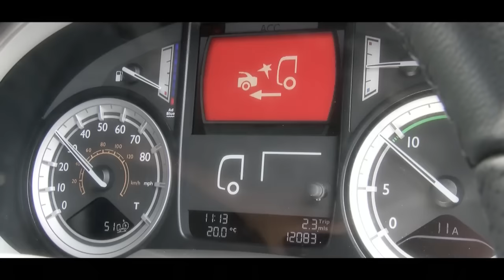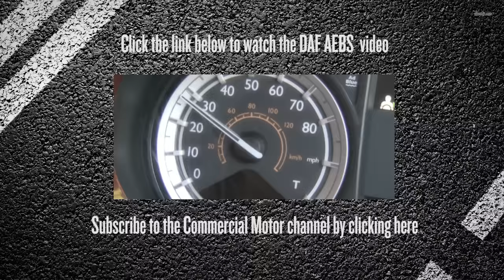A Week In Trucks - Love The Lorry, Wadworth Brewery, Advance Emergency Braking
Commercial Motor TV - in association with Daf Trucks
A Week in Trucks - Episode 5
• Beer deliveries by horses at Wadworth Brewery
• We visit Gatwick Group to hear about Love The Lorry week
• New advanced emergency braking and lane departure systems introduced
• Drinking In LA with the Mercedes-Benz Metris van